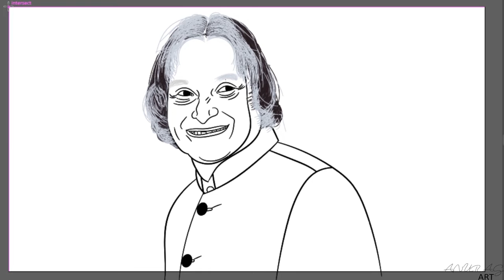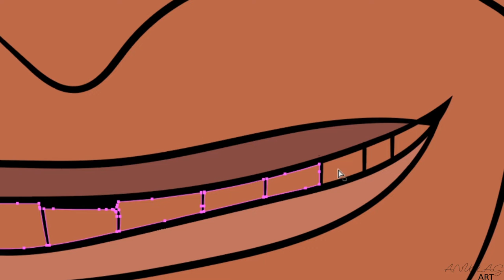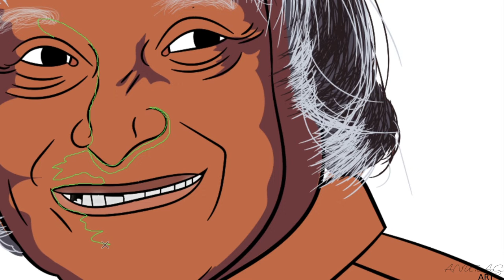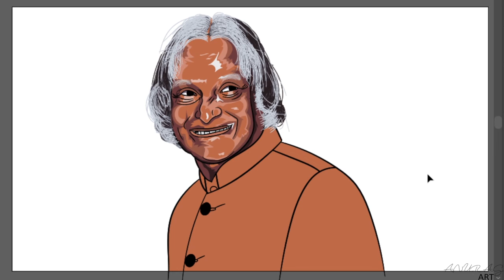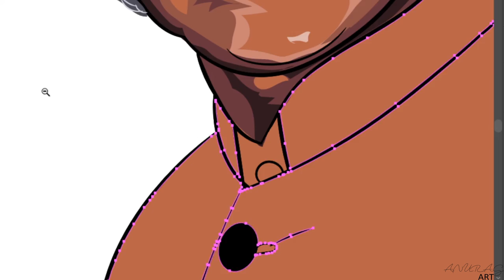A.P.J. Abdul Kalam's( Missile Man Of India) Portrait Timelapse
Avul Pakir Jainulabdeen Abdul Kalam (15 October 1931 – 27 July 2015) was an aerospace scientist who served as the 11th President of India from 2002 to 2007. He was born and raised in Rameswaram, Tamil Nadu and studied physics and aerospace engineering. He spent the next four decades as a scientist and science administrator, mainly at the Defence Research and Development Organisation (DRDO) and Indian Space Research Organisation (ISRO) and was intimately involved in India's civilian space programme and military missile development efforts.He thus came to be known as the Missile Man of India for his work on the development of ballistic missile and launch vehicle technology.
In this video, I have created his portrait.
So, if you are looking for some great Adobe illustrator tutorials regarding drawing portrait, digital arts, cartoon design then you are watching the right video.